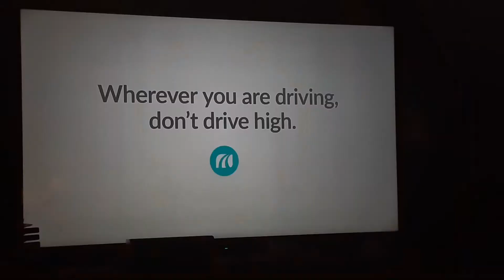I don't get the point of this commercial (I'm sorry but I don't honestly...)